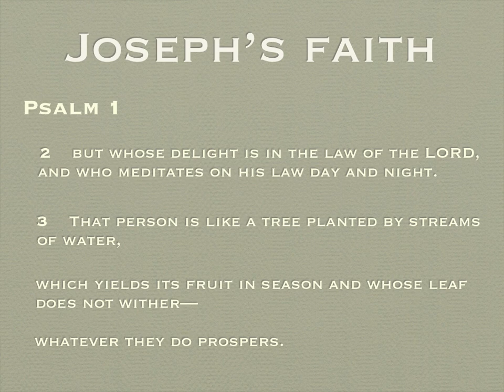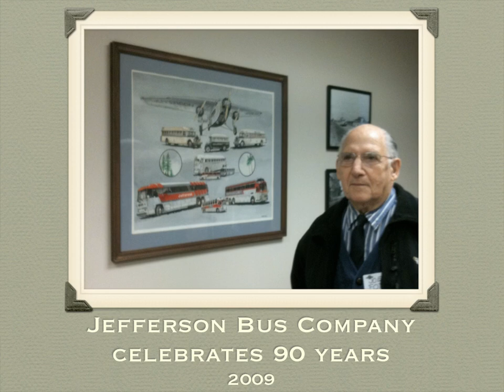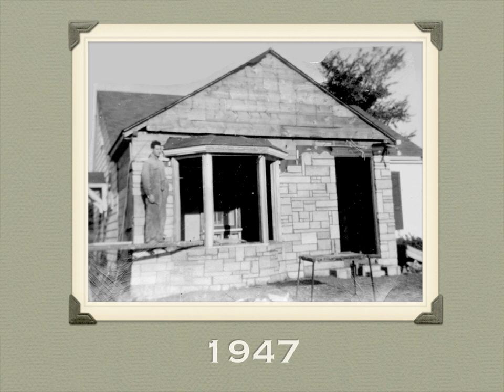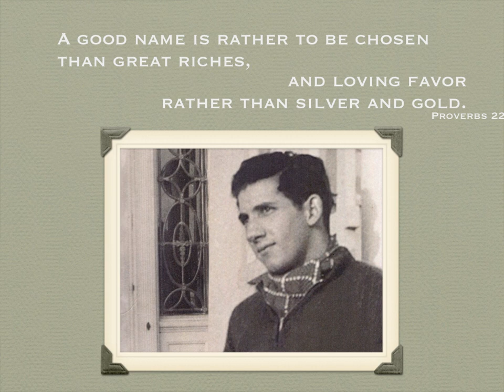Joseph Foty | Tribute Video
This is the tribute video that was played at Joseph Foty's funeral.  We will miss him dearly and can't wait til the day we are reunited...